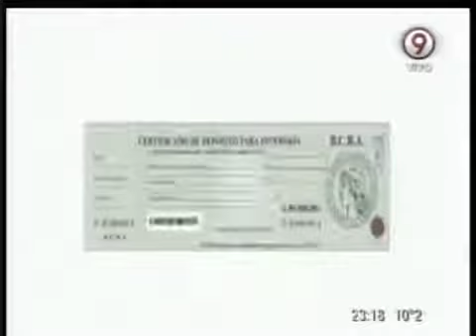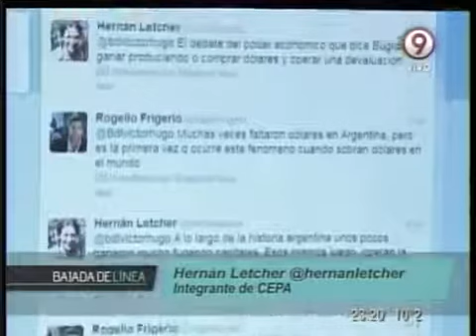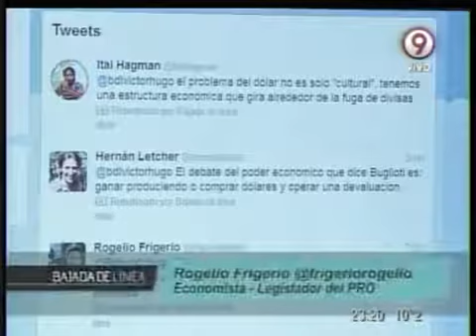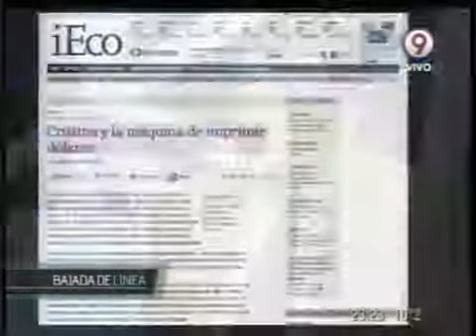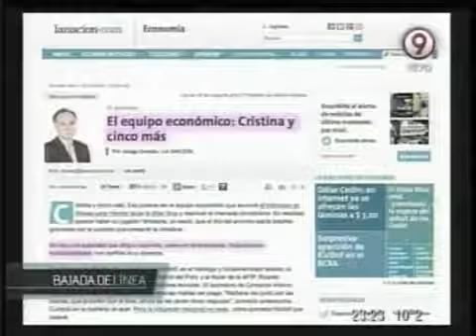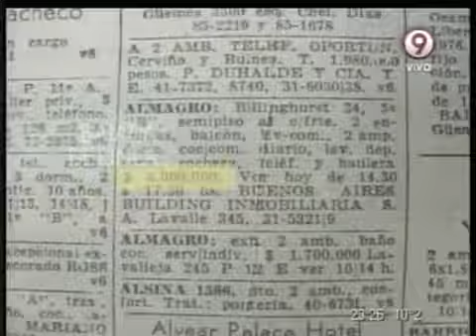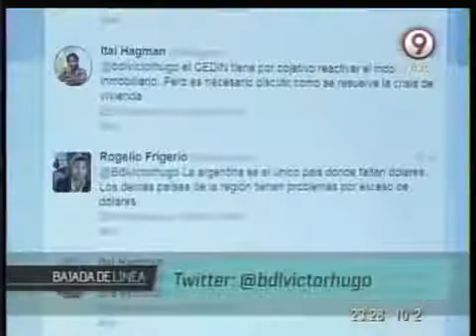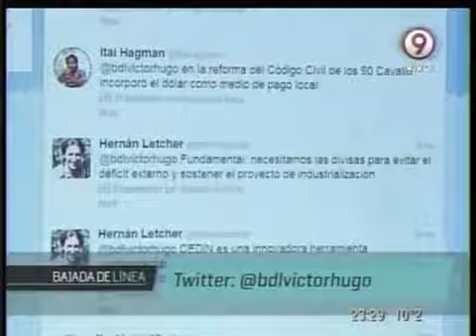Bajada de línea n°149 Euclides Begliotti Parte 2